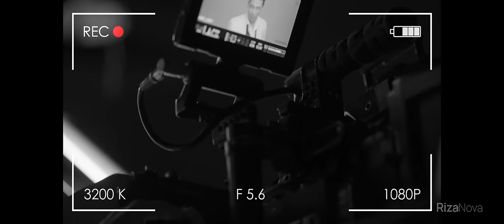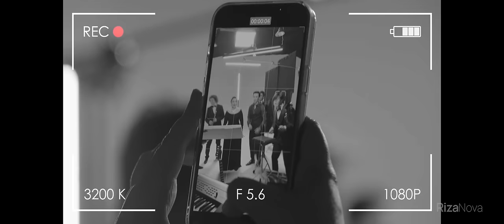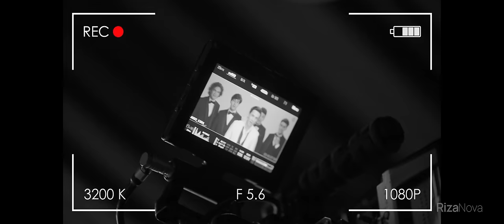Yulduz Turdiyeva & Aziz Yuldashev | Юлдуз Турдиева & Азиз Юлдашев - Ажаб ширин